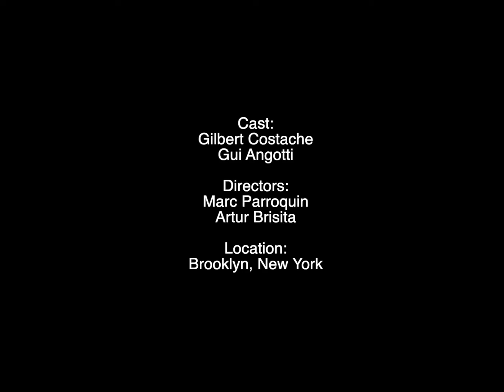Acting reel Gilbert Costache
Acting reel , speaking in spanish and english.